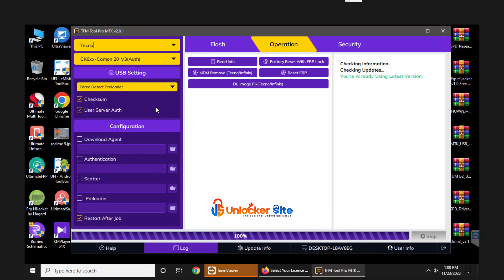Tecno Camon 20 (CK6) MDM Remove By TFM Tool